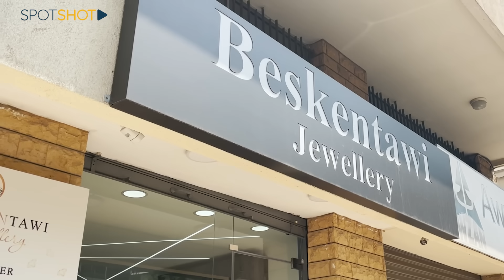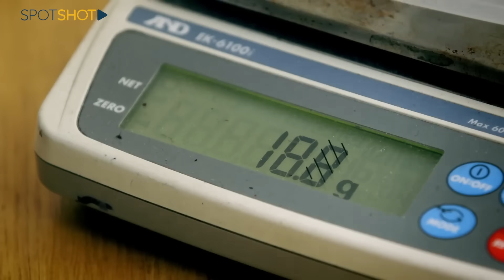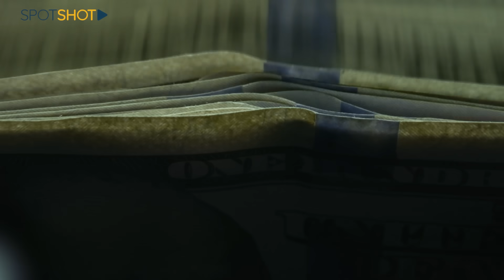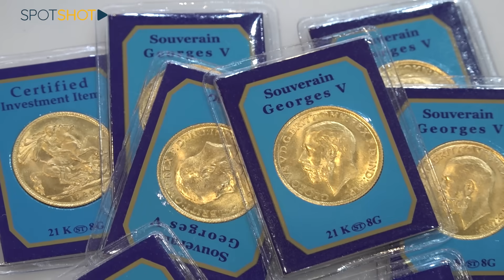مادّة "مثيرة" تصل لبنان: عملية احتيال من بطولة فتاة وشقيقها.. تفاصيل صادمة على لسان الضحية!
في مجتمع يتفكك اجتماعيًا واقتصاديًا بشكل متسارع، تعود ابتكارات النصب والاحتيال لتسطّر قصة جديدة، بطلاها هذه المرة ابن الـ 16 عامًا وشقيقته ابنة الـ 18 عامًا، والهدف كان مصاغ بسكنتاوي لبيع وشراء وتصنيع الذهب في منطقة جل الديب، ولم تسلم محال مجوهرات أخرى من المخطط

فماذا حصل؟ وما هي المادة المثيرة التي استخدمت في العملية؟
وكيف تم كشف المخطّط؟

تابعوا التقرير.